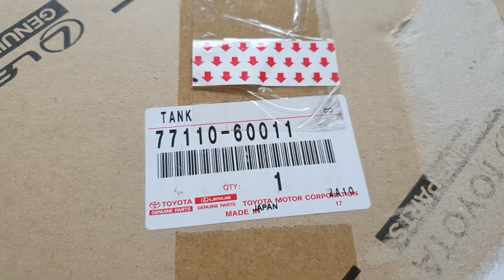60series Restoration Part 45 ,Jerrycan,Rear AC, ランクル６０リアクーラー純正